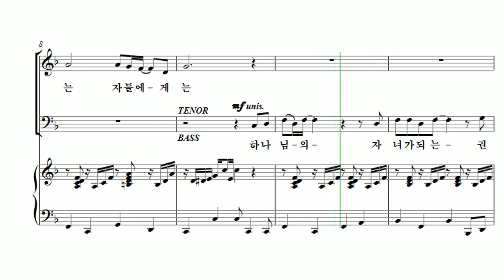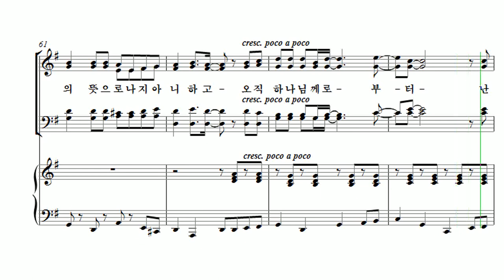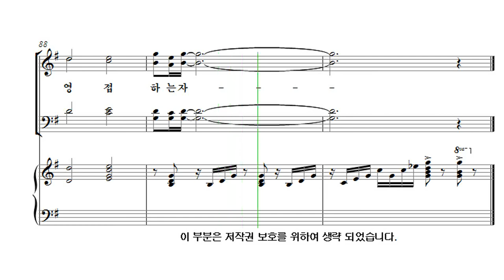[유빌라테 26집] 20. 윤창호 - 영접하는 자 Tenor